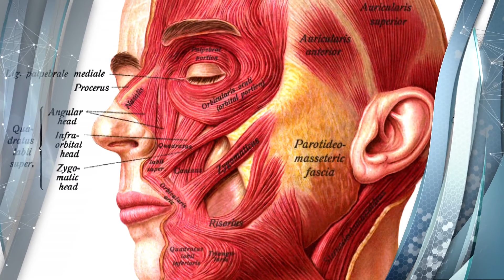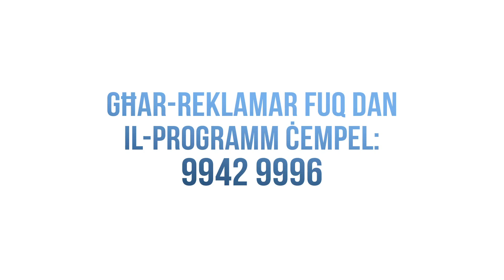EP DOC 004 1718